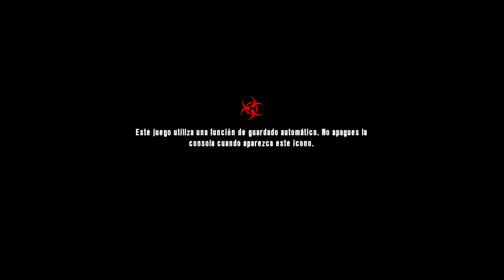💀DEAD ISLAND | PROLOGO #1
bueno señores JUEGAZO donde los aya!! Espero que os guste este capitulo y este juegazo se que es algo antiguo pero no deja de ser un juegazo!! espero que os guste si es asi!!

NO OLVIDEIS DADLE AMOR EN FORMA DE LIKE!!